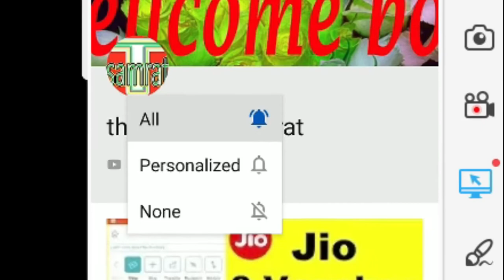2 मिनट में गंदे पिले दाँतों को मोतियों की तरह सफेद और चमकदार बना देगा ये नुस्खा | theoretical samrat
2 मिनट में गंदे पीले दातों को मोती की तरह चमका देगा ये कमाल का नुस्खा,danto ko safed karne ka tarika, दांत की सफाई कैसे करे, daant mein keeda lagna, daant saaf karne ke upay, daant saaf karne ke nuskhe, daanto ki safai, teeth whiten home remedies, पीले दांत,
2 मिनट में गंदे पीले दातों को मोती की तरह चमका देगा ये कमाल का नुस्खा,danto ko safed karne ka tarika, दांत की सफाई कैसे करे, daant mein keeda lagna, daant saaf karne ke upay, daant saaf karne ke nuskhe, daanto ki safai, teeth whiten home remedies, पीले दांत, peela dant, teeth whiten at home,
 सिर्फ 2 मिनिट में गंदे पीले दातों को मोती की तरह चमका देगा ये कमाल का नुस्खा, how to get white teeth,teeth whitening hacks